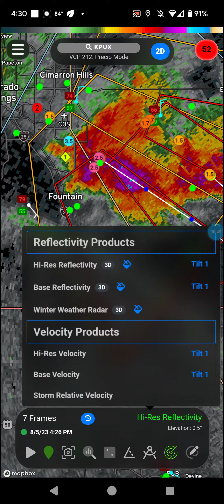Fountain, Colorado Tornado